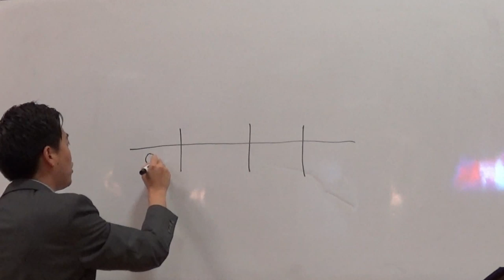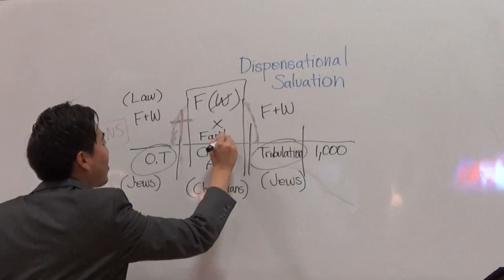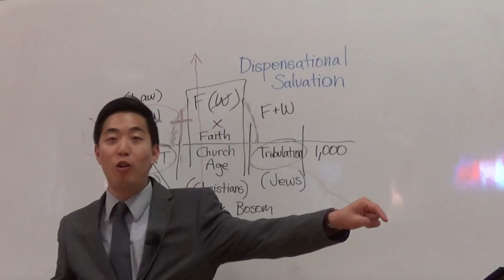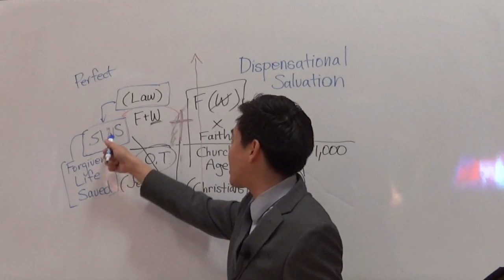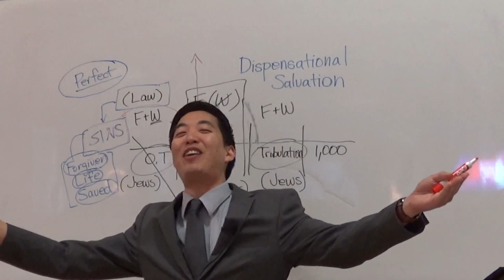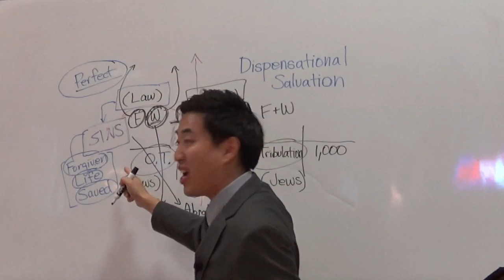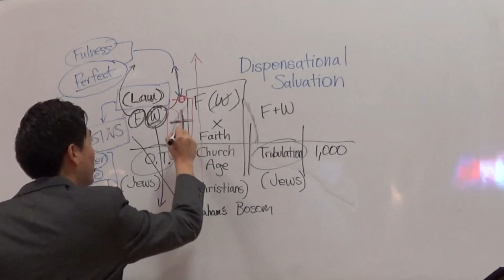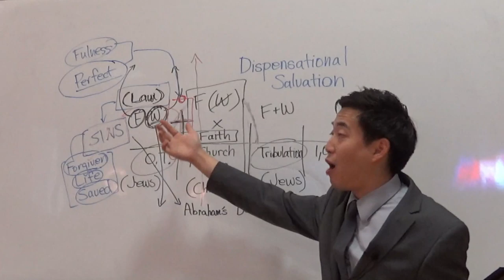What Happened to Souls in Old Testament? | Dr. Gene Kim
Hi,

I'm Gene Kim (pastor at San Jose Bible Baptist Church - UC Berkeley and PBI). In this video, I explain about dispensational salvation, and how the saints in the Old Testament were saved since they lived in a time before the coming of Jesus Christ in the flesh.